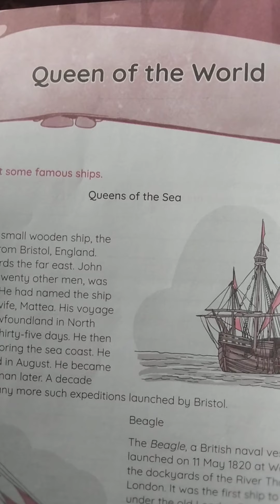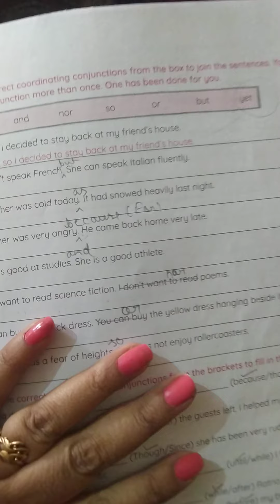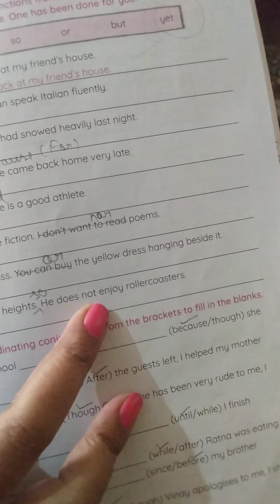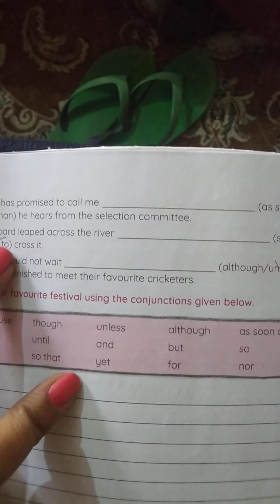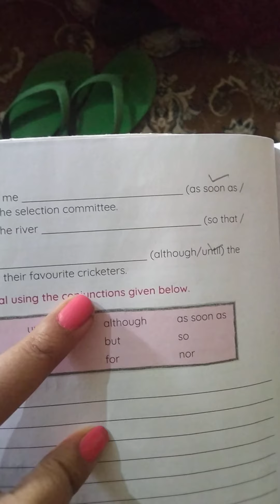Class 6 th English Work book Chapter -7 Queen of the world (part 3)